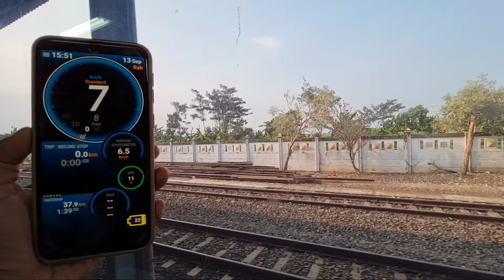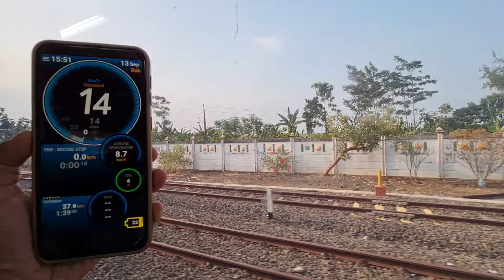TERMURAH DI PANTURA ! KERETA SATU JUTA UMMAT TIDAK MENGENAL WAKTU PASTI RAME !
Kereta api airlangga, kereta termurah di jalur utara idaman bagi masyarakat.